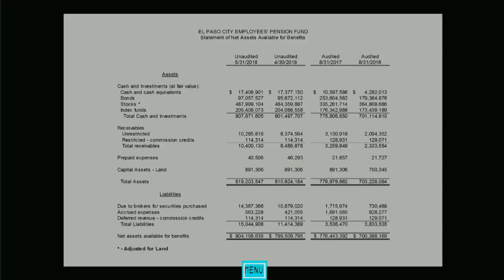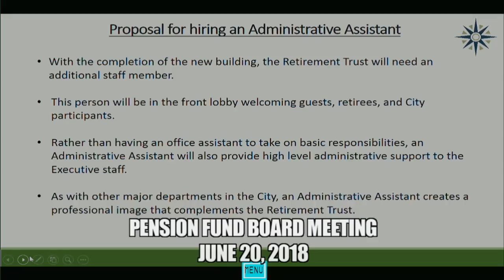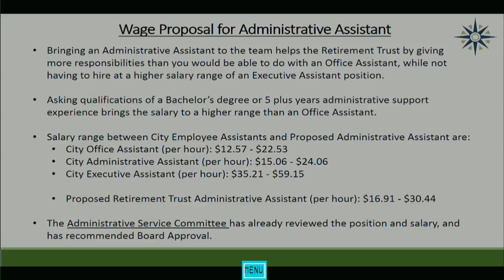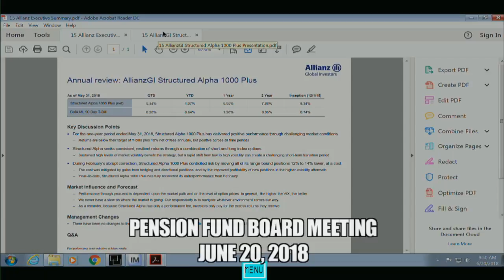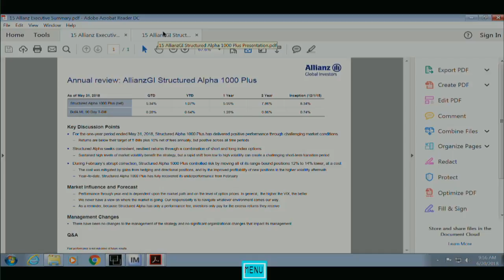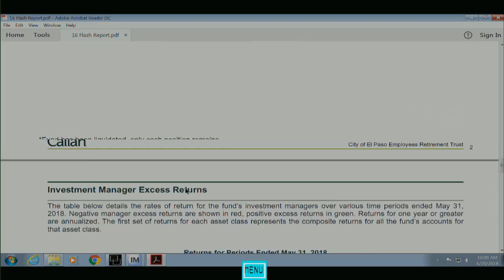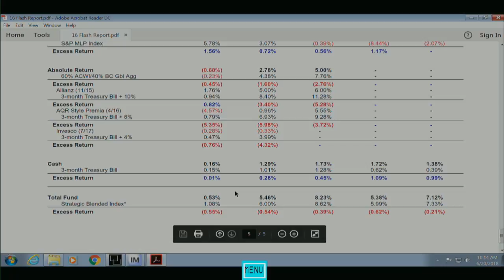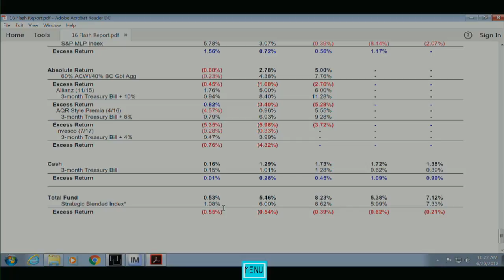Pension Board Meeting